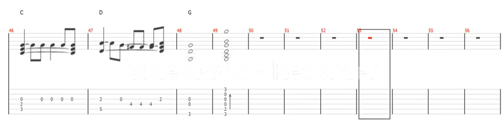RADWIMPS/叫べ/初心者向け簡単ソロギター/TAB譜コード(Capo4)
RADWIMPSの叫べアコギソロです。（原曲Keyカポ４）
RADの中一番簡単ですので入門編にどうぞ

他にもウーバー、ワンオク、ラッド、HY、米津、アニソン等のソロギターTAB譜沢山あるので良ければ練習にどうぞ。

FXブログやっています！！FX興味ある方や副業お探しの方は見ていって頂けると嬉しいです！
資金なしでも始められるFX会社はこちら！